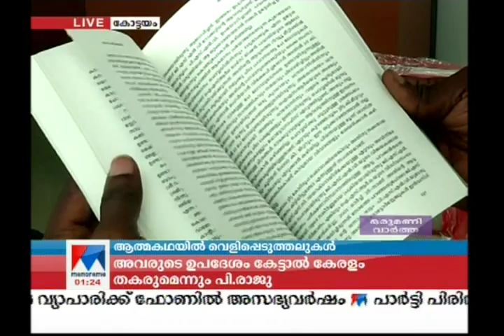G Madhavan nair slams ISRO chairman Radhakrishnan| Manorama News